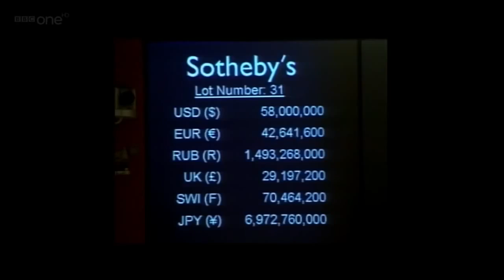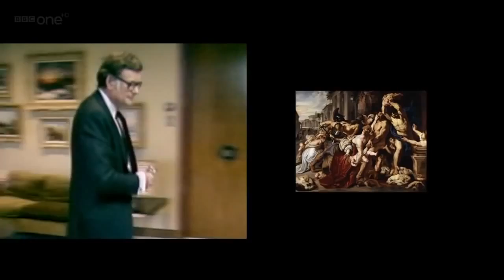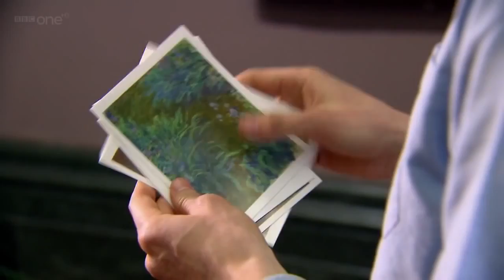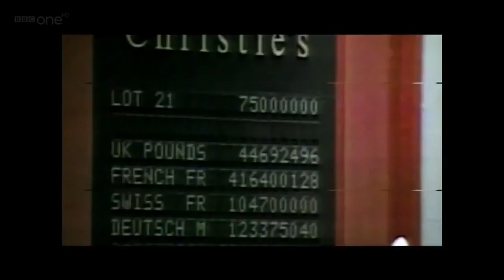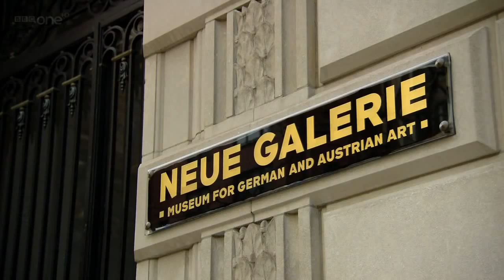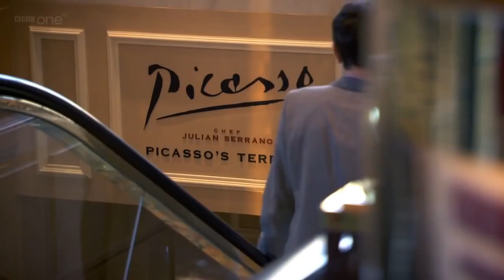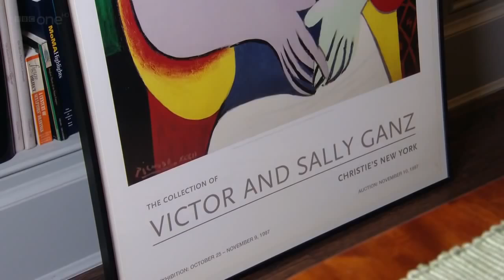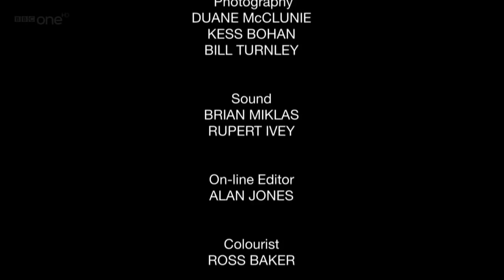What Makes Art Valuable ? - Documentary Guru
We upload Interesting Documentaries every day.

Coming Soon